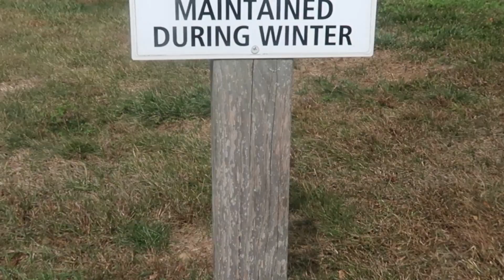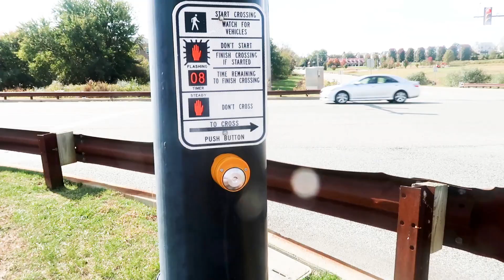FUN EVENTS THIS WEEKEND | DIML VLOG | WALKING TRAILS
We had lots of fun this weekend.I hope you enjoy this weekend in my life vlog.Make sure to try out the healthy and easy and yummy recipes:)